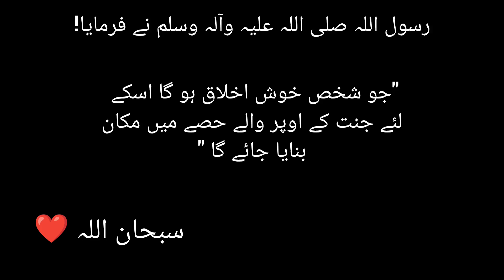آچھا اخلاق//جنت میں مکان//سبحان اللہ ❤️❤️